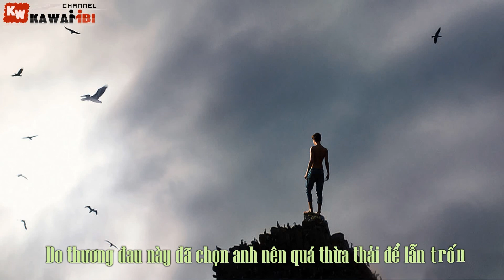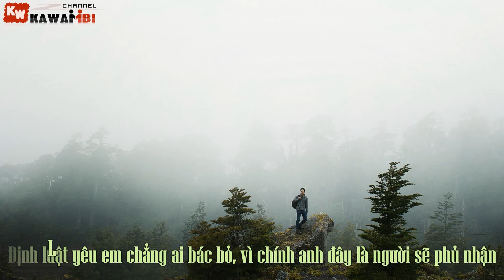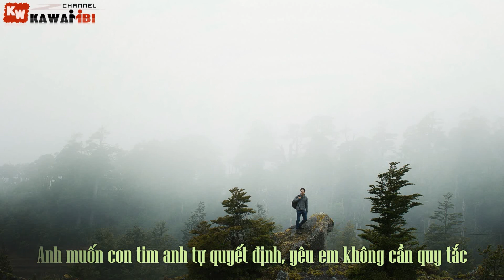Thương Đau Chọn Anh - NNA ft. Sabo & Kid TD [ Video Lyrics ]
➤ Song: Thương Đau Chọn Anh
➤ Artist: NNA ft. Sabo & Kid TD
➤ Photo credit: Caamila
➤ Beat: Diby
➤ Effect Sub: Boo Geni
➤ Artwork by ?